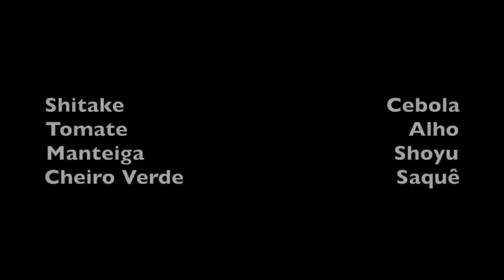RECEITA DIFERENTE COM SHITAKE - FAZENDA GUIRRA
INGREDIENTES
Shitake                                          Cebola
Tomate                                             Alho
Manteiga                                        Shoyu
Cheiro Verde                                  Saquê

Picar s cebola, o alho, o cheiro verde, o tomate e misturar com manteiga.
Cortar os talos dos cogumelos e desfiar como mostrado no vídeo e juntar ao recheio.
Dispor os cogumelos nas folhas de caetê, respingar o shoyu e cobrir com o recheio. Fechar o pacotinho e amarrar. Levar ao forno numa assadeira ou cozinhar numa frigideira com tampa o tempo suficiente para assar, ou seja, mais ou menos meia hora, quando as folhas de caetê escurecem.
Servir com arroz, salada ou macarrão.
Bom Apetite!